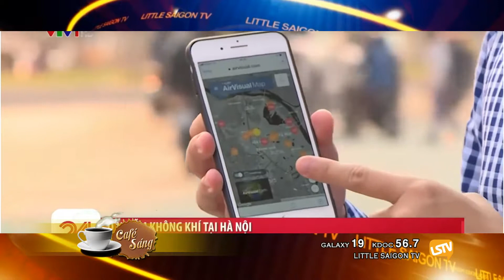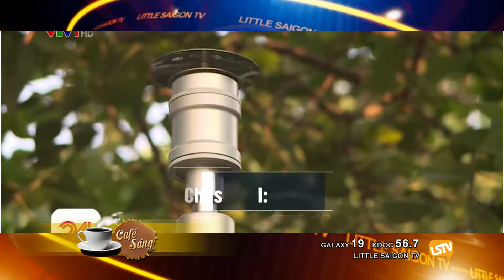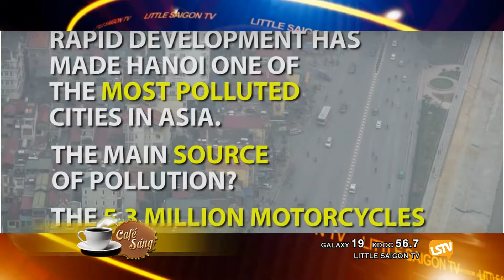CAFE SANG 2019 10 08 Part 2 4